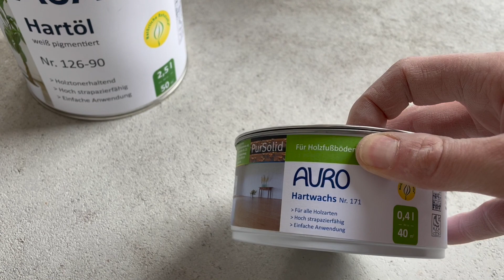VLog 26 | November Update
Die Zeit zum Filmen und für Videos ist gerade nicht vorhanden. Wir wollen fertig werden, darum nur ein schnelles Update.